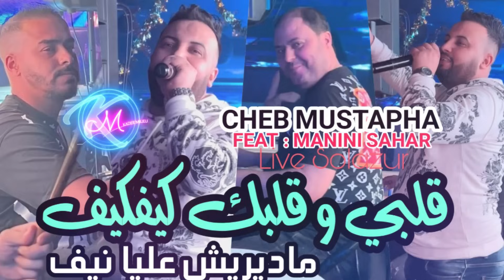Cheb Mustapha 2024 Galbi w Galbek Kifkif © ماديريش عليا نيف | Avec Manini Sahar ( Live Solazur 2024)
🎧●♤••♫▬♪●●♪♥️** Kadér Milieu **♥️♪●●♪▬♫••♤●🎧

Percussion : kader boloungi
Batteur : Ghanam
Enregistrement : Kadér Milieu

Galbi w Galbek Kifkif Madirich 3liya Nif
قلبي و قلبك كيفكيف ماديريش عليا نيف
Galbi w galbek kifkif
Madirich 3liya nif
C vrais nedabzo bsh jamais netfawto
Ya debza fiha lmachakl weli nebghiha
Lhaja li ta3jebni ki ndabezha t3ayerni
Ana nsawet w hiya t3ayet
Lhaja li ta3jbni nedrobha w tsa3efni yana ndela9
Lhaja li ta3jebni 3la l morel tahetli ana nchenef w hiya tsayess
Rana metwalfin rana met3ach9in
machi hadi debza lewla omri weli rana hanyin
Twahechtha
Bel 3aynin tefhamni ta3refni charani baghi
Twahechtha rani maghboun rani n3ayet f tlfn
galouli moghla9 twahechtha w rani m9ala9
Machi khatra wela zouj
Rana mwalfin rana met3ach9in
Nedabzo f nhar netranjo f la nuit
F nhar metnagrin nerogdo met3anguin

♫••♪•••♪●●♪ Exclusive 2024 ♪●●♪•••♪••♫

𝕯𝖎𝖘𝖕𝖔𝖓𝖎𝖇𝖑𝖊 𝖘𝖚𝖗 𝖙𝖔𝖚𝖙𝖊𝖘 𝖑𝖊𝖘 𝖕𝖑𝖆𝖙𝖊𝖋𝖔𝖗𝖒𝖊𝖘 :
Distributeur Digital : Kadér Milieu